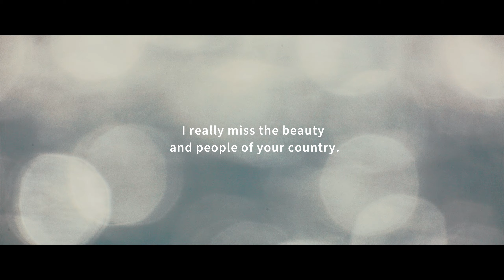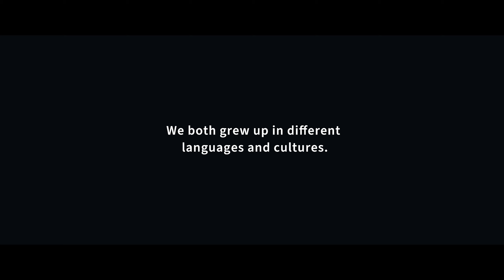Yamaha | To My Other Family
Even as free movement between countries remains difficult today, we are still working every day with our colleagues in our thoughts, of our families, friends, customers, and the future that awaits us...

Whether it is on beautiful waters, rolling grasslands or serene snowscapes, Yamaha Motor has always valued the rich and diverse cultures, people, and smiles found around the world.
The hope we share worldwide is to believe in, support, and further our possibilities as humans toward creating a beautiful future like no one has ever imagined.

ART for Human Possibilities - Let’s strive for greater happiness